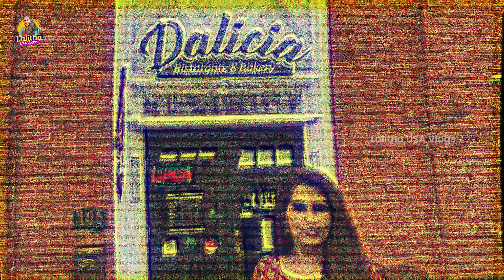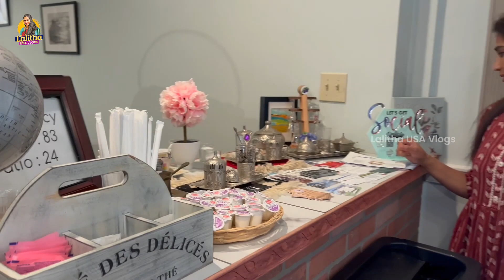Trying Indian Food in America | Lalitha USA Vlogs